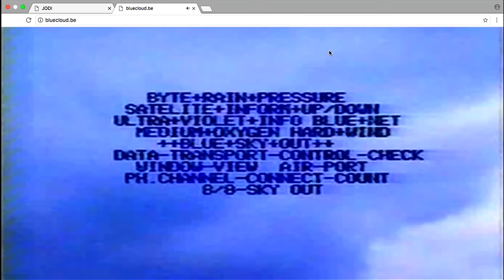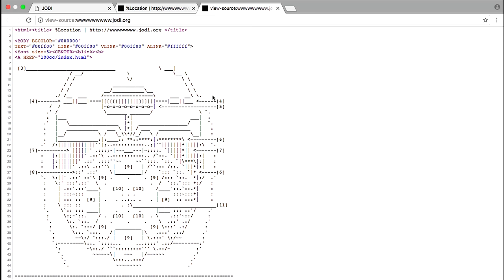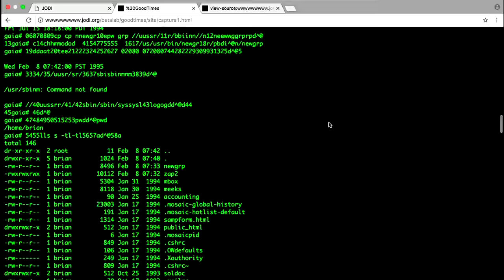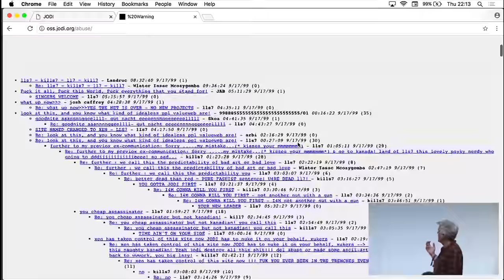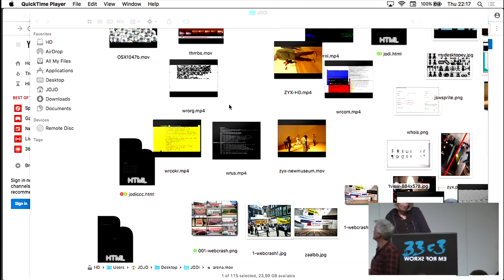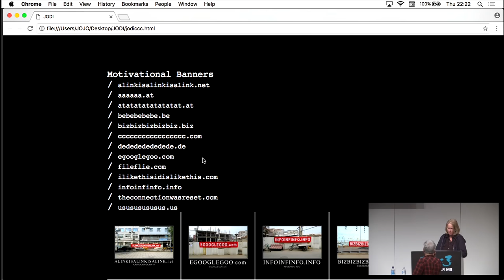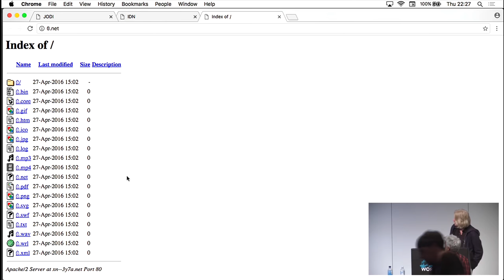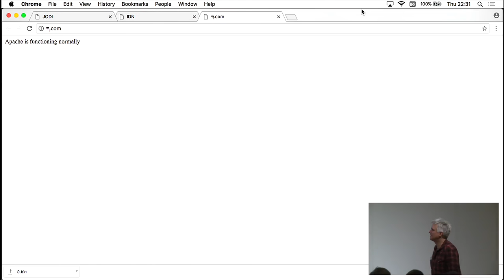JODI - Apache is functioning normally (33c3)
A net.art collective since 1995. Understanding the browser as a canvas for art.

Joan Heemskerk and Dirk Paesmans, collectively known as JODI, are rightfully venerated for their countless contributions to art and technology, working as an artistic duo since the mid-90’s.

DI JO